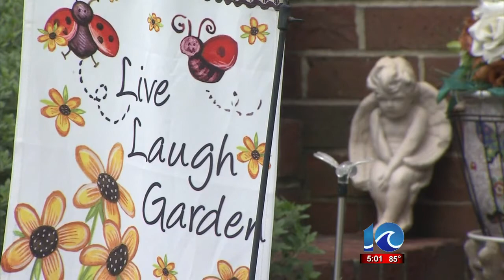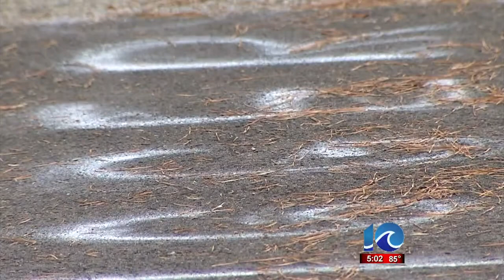Andy Fox reports on racist graffiti in Portsmouth